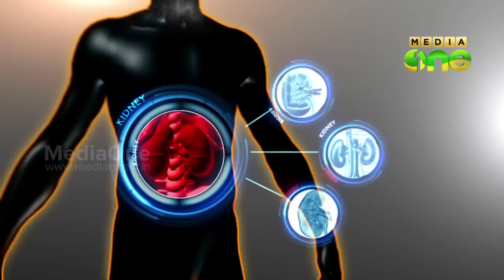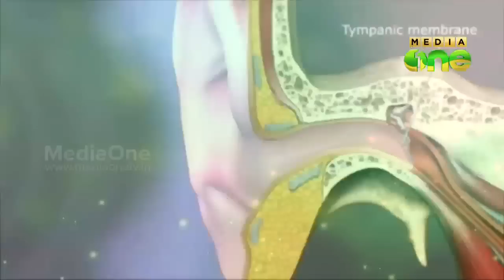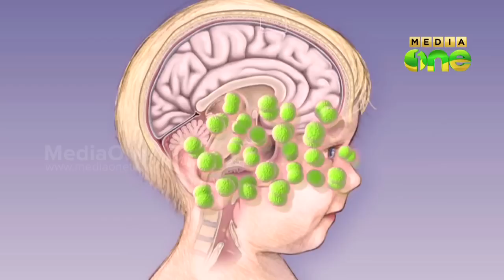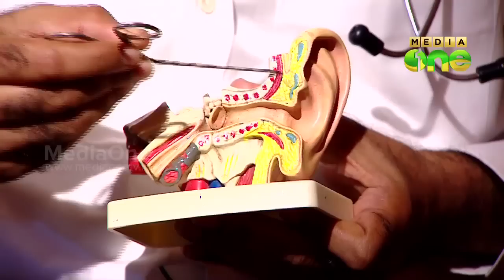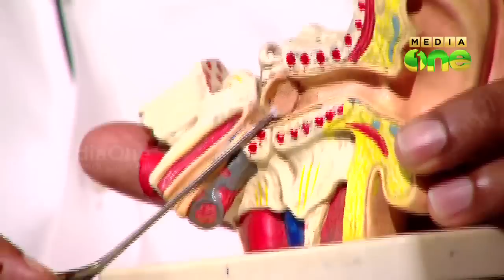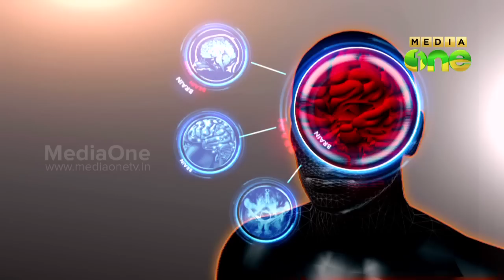Stethoscope - ENT | കേൾവി, പ്രശ്നങ്ങളും ചികിത്സയും (Episode 75)